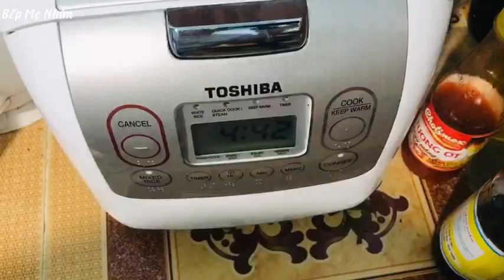Cách nấu XÔI HẠT SEN HOA ĐẬU BIẾC bằng nồi cơm điện Toshiba cực ngon, dẻo để lâu không bị khô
Mình dùng nồi Toshiba ngoài chức năng nấu cơm còn dùng để hâps, nấu cháo, làm bánh, ủ bột cực tiện. Em mua trên shopee mall, Mẹ nào cần mua em chia sẻ link shopee bên dưới nhé !